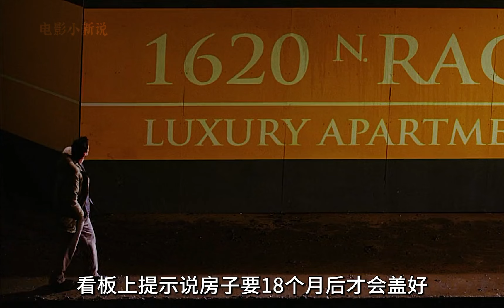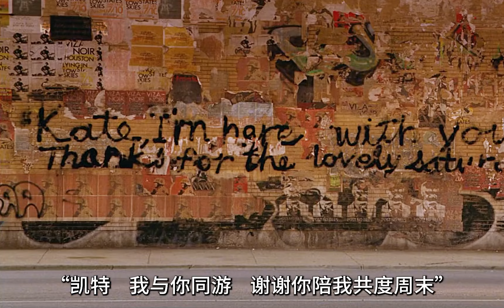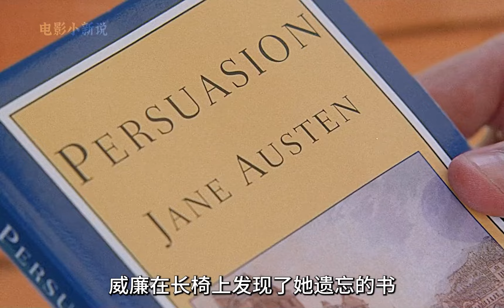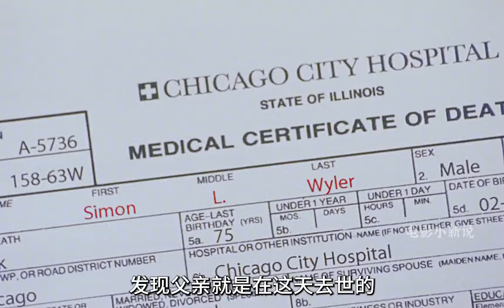男人收到一封來自未來的信，竟改變了他的一生